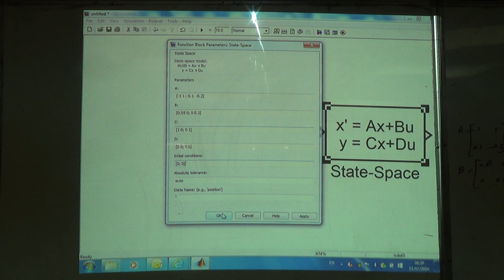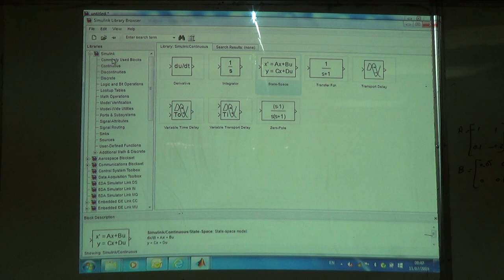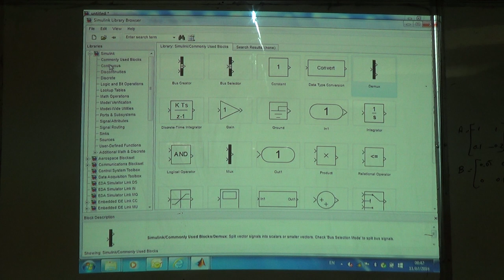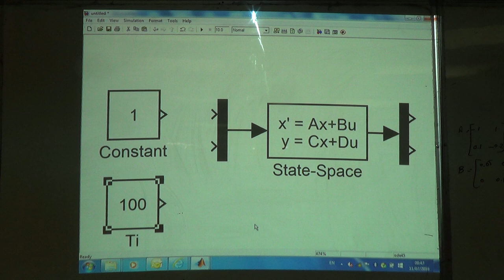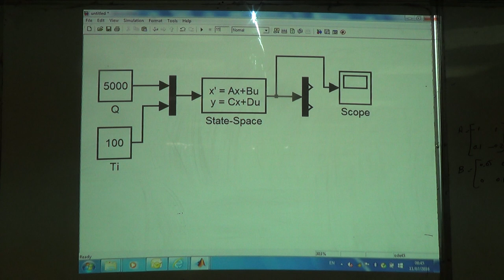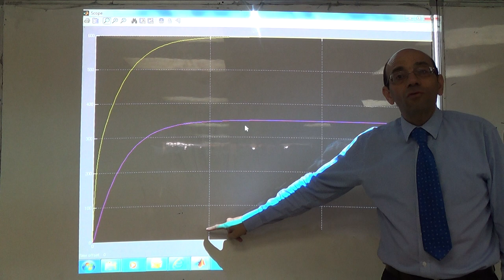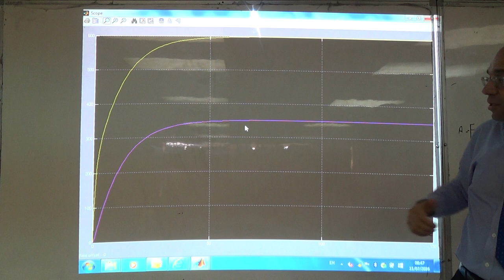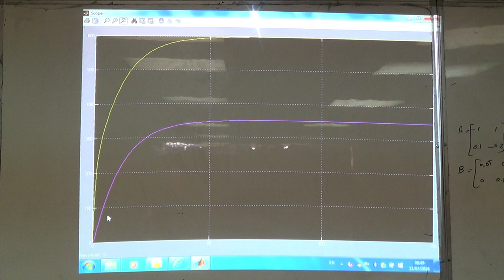Electrically Heated Stirred Tank: Simulink (response to zero initial conditions), 11/7/2016